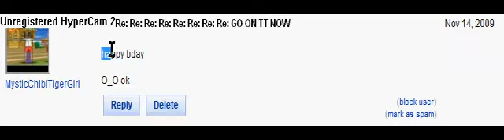Rainbow sent me a happy message lol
YAY LOL